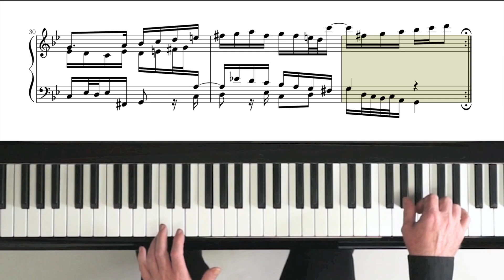Bach Goldberg Variations “Variation 15” with Score - P. Barton FEURICH piano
Listen to my "Goldberg Variations" album on Streaming Platforms!

The score featured in this video is Bach’s original version for 2 manual harpsichord and is free to download from the IMSLP Music Library